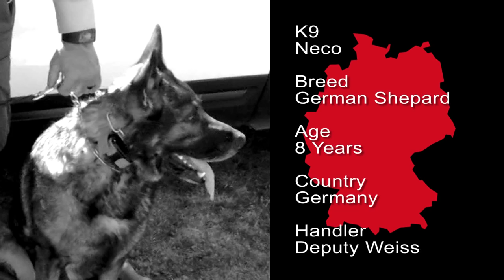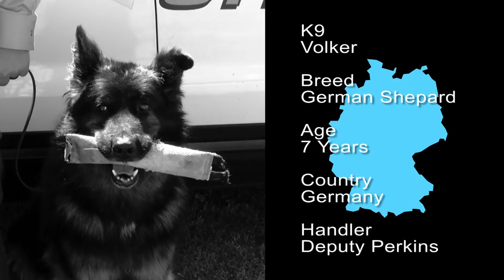Kern County Sheriff's Office K9 Unit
Meet the dogs and handlers of the Kern County Sheriff's Office K9 Unit. See how the K9 unit helps the KCSO in fulfilling their mission of public safety and service. Learn what safety precautions are in place to protect the dogs and get to know what it's like to work with them.